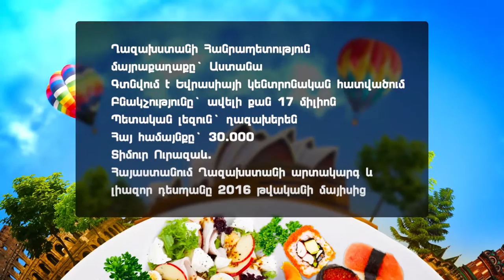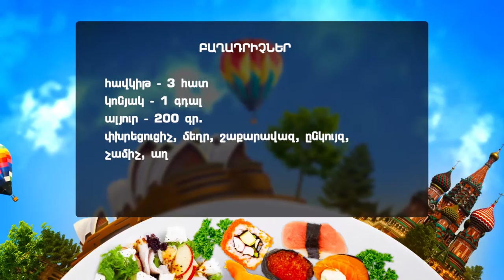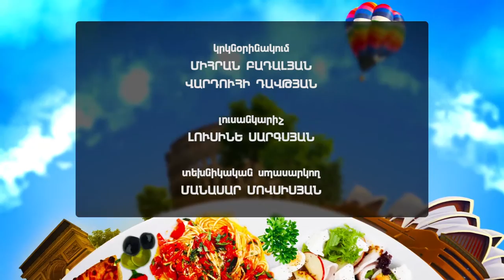PROGRAM "Cuisines of the world" REPUBLIC OF KAZAKHSTAN ©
EMBASSY OF THE REPUBLIC OF KAZAKHSTAN IN THE REPUBLIC OF ARMENIA
Timur Urazaev, Ambassador Extraordinary and Plenipotentiary